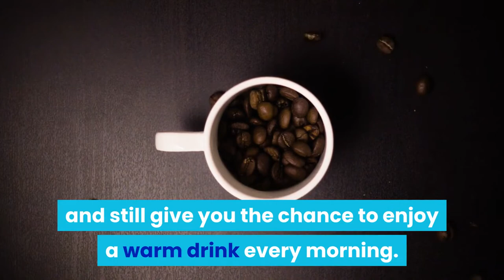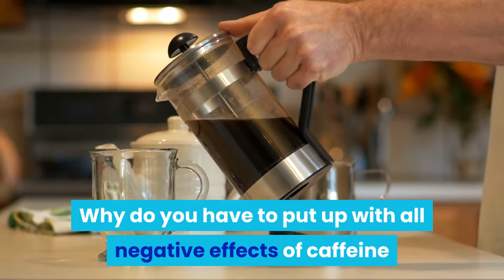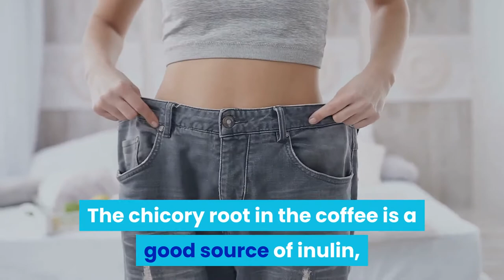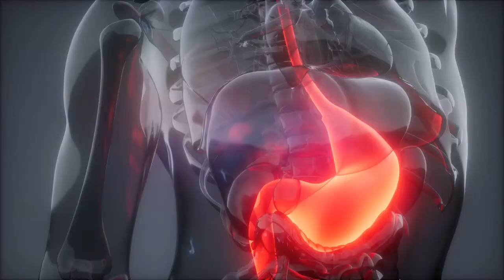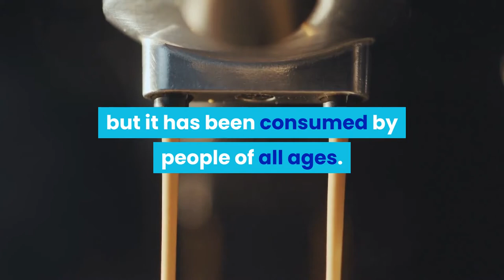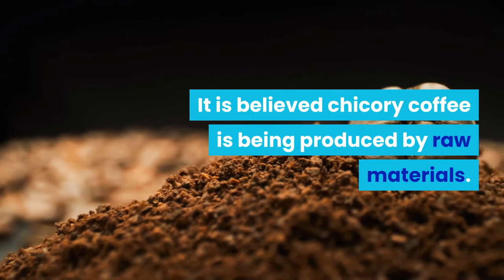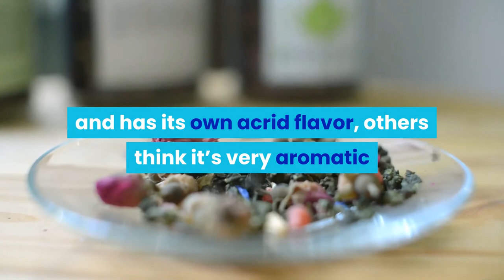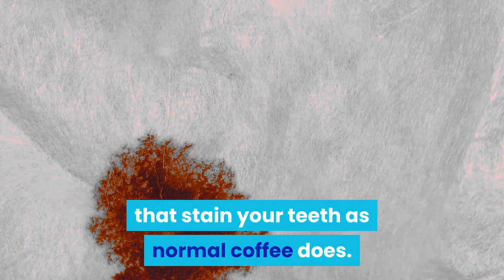Everything You Need to Know About Chicory Coffee | by Detox is Good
How Chicory Coffee is Made?
What are the Benefits and Side Effects of Drinking Chicory Coffee?
Does Chicory Coffee contains Caffeine?
Is Chicory Coffee Acidic or Alkaline?
What Does Chicory Coffee Taste Like?
Does Chicory Coffee Stain Teeth?
Can You Cold Brew Chicory Coffee?

In this video, I will talk about everything about chicory coffee so that you can have a holistic picture about this coffee alternative.

Claire